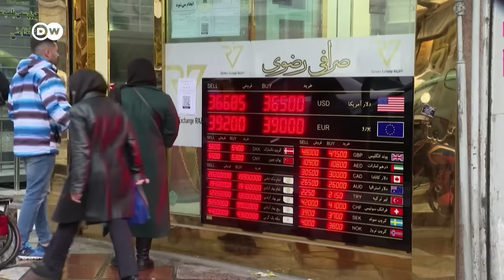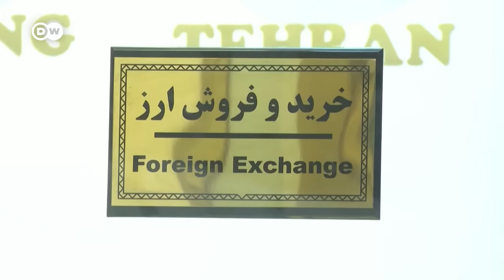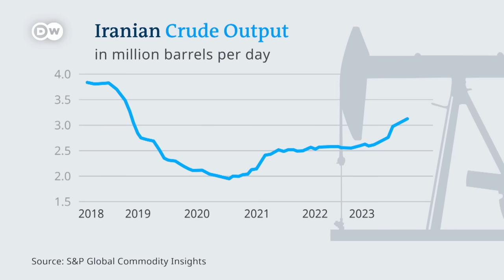Would Iran be able to finance a prolonged military conflict with Israel? | DW News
Iran's attack on Israel has raised questions over its military capabilities and its potential readiness for an escalated conflict in the region. The country - which has been under international sanctions for years - has been suffering from high inflation and low growth.
But over the past few months, it's also been showing increasing readiness to flex its military muscles, carrying out attacks on tankers near the Strait of Hormuz and reinforcing its support for a range of militant groups including Hamas and Hezbollah.
DW Business speaks with Djavad Salehi-Isfahani, Professor of Economics at Virginia Tech and co-author of the book ‘How Sanctions Work: Iran and the Impact of Economic Warfare.’